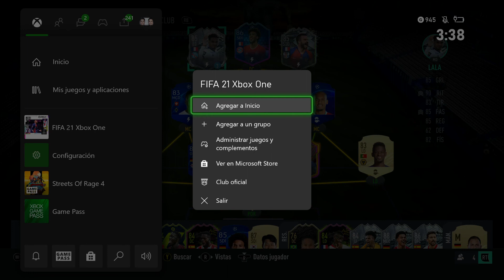SBC - Kenny LALA 💊 | ToxicTv Games